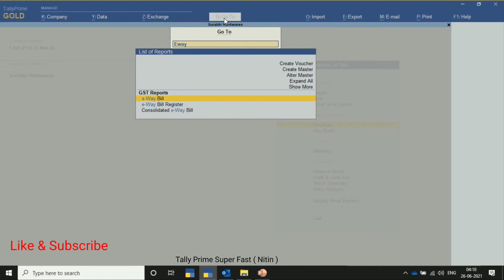How to Cancel E Way Bill in Tally Prime || Cancellation of E Way Bill in Tally Prime || Part 4.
How to Cancel E Way Bill in Tally || Cancellation of E Way Bill in Tally Prime |Nitin || Part 4|_______________________________________________

9.How to Generate E Way Bill in Tally Prime.